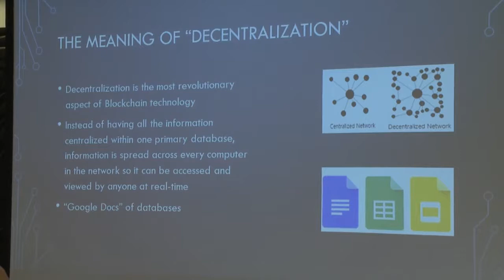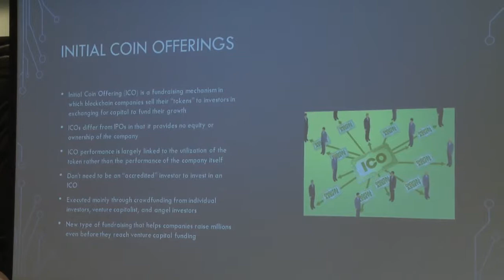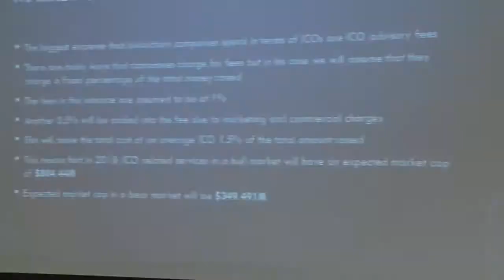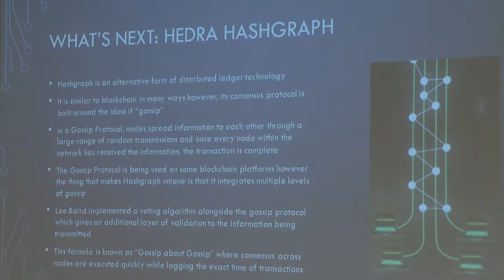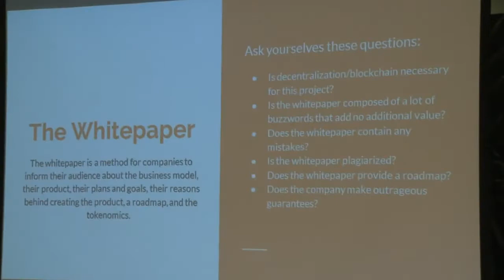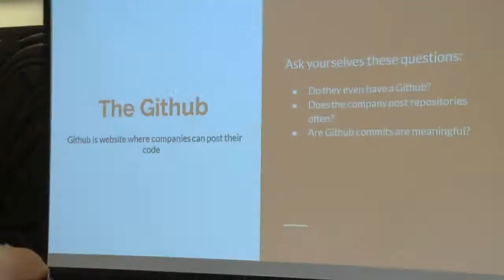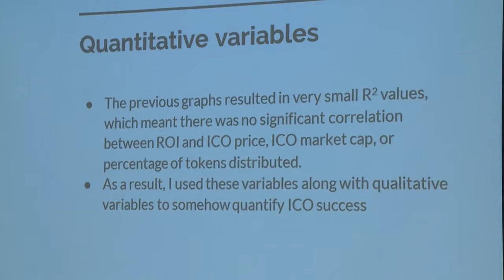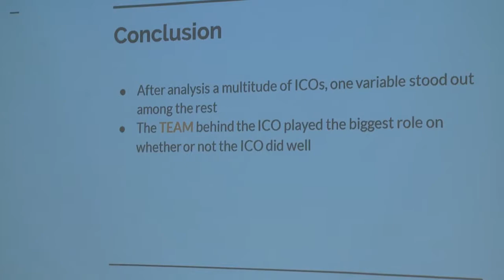Blockchain to the Future: Understanding the Digital Economy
How much do you know about:
Blockchain?
Market trends?
Future currencies?
At a recent conference, we convened a panel of cryptocurrency experts to to discuss what Blockchain is and how it can impact your financial future, from how we shop, bank and make payments and investments. Moderated by Baruch alumnus and managing director of investment management firm LDJ Capital, William Davis.